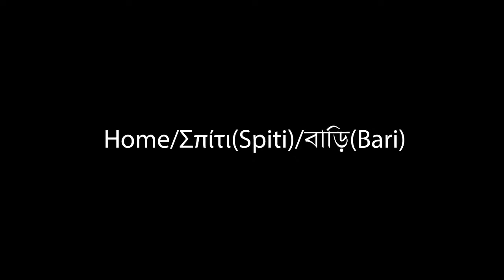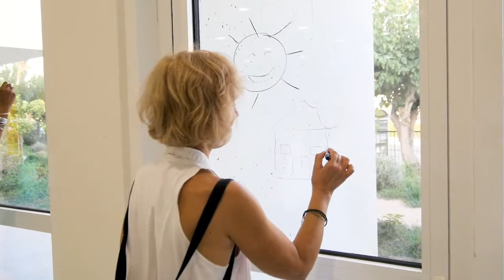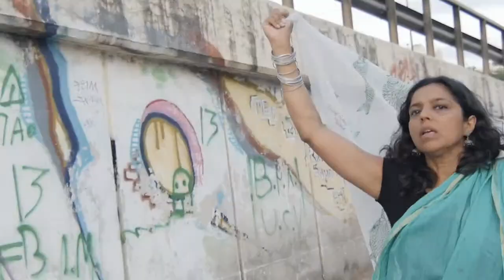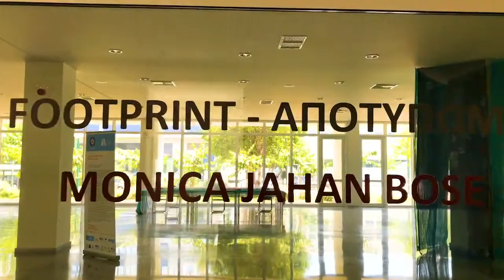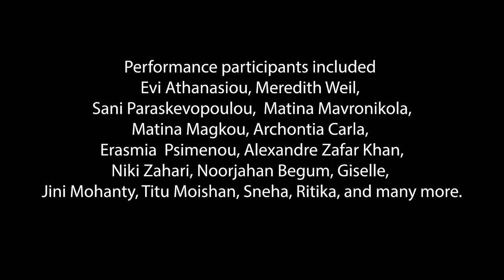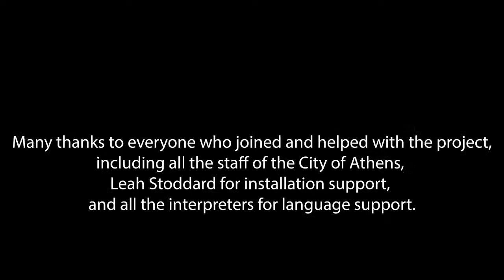HOME/SPITI/BARI PERFORMANCE FILM WATCH PARTY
On the fourth anniversary of the Storytelling with Saris performance in Athens, Greece, we present a 25-minute performance film of our epic two-hour performance that took to the streets of Athens.  The performance was led by Monica Jahan Bose in collaboration with Evi Athanasiou and was curated and coordinated by Angeliki Grammatikopoulou.  In the performance, we wrote about the concept of "Home" on the windows of the gallery and did movement , rituals, and singing in Greek and Bengali.  The piece explores the meaning of "Home" and displacement, climate change, water, migration, belonging, and community.  Refugees, immigrants, and other residents of Athens joined the performance.  The performance was the closing event of Monica Jahan Bose’s solo exhibition “Footprint/Apotipoma” looking at climate change and migration, curated by Vasia Deliyianni.

The project was supported by the Athens Mayor's office, Accommodation and Services Scheme for Asylum Seekers, Athens Development & Destination Management Agency, and the D.C. Commission on the Arts and Humanities, which receives support from the US National Endowment on the Arts.  Special thanks to Leah Stoddard for installation support and to Ambassador Jashim Uddin and the Embassy of Bangladesh for outreach to the Bangladeshi community.

Performance participants included Meredith Weil,  Sani Paraskevopoulou,  Matina Mavronikola, Matina Magkou, Archontia Carla, Erasmia Psimenou, Alexandre Zafar Khan, Niki Zahari, Noorjahan Begum, Giselle, Jini Mohanty, and many others.

The film was edited by Monica Jahan Bose and Paris Preston.  Music composition by Sonia Herrero.